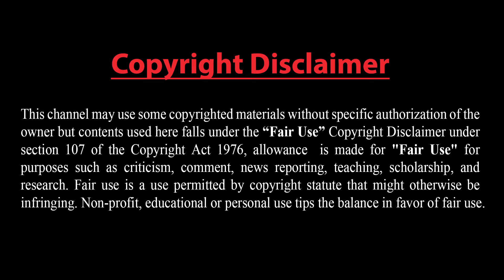ইমরান খানের ইউটার্ন।। প্যাট্রিয়ট ক্ষেপণাস্ত্র ব্যবস্থা দিচ্ছে যুক্তরাষ্ট্র।।